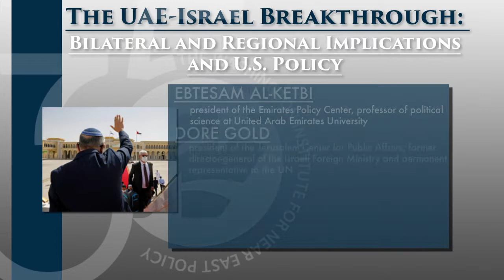The UAE-Israel Breakthrough: Bilateral and Regional Implications and U.S. Policy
The signing of the UAE-Israel treaty at the White House on September 15th, 2020—the first Arab-Israel peace accord in twenty-six years—is both a diplomatic success for the Trump administration and the opening of a new chapter in regional cooperation on a broad array of political, security, economic, and diplomatic issues.

Discussing this and more are...

Ebtesam al-Ketbi, founder and president of the Emirates Policy Center, the UAE's leading foreign policy and security think tank; professor of political science at United Arab Emirates University; and a member of the Gulf Cooperation Council's Consultative Commission.

Dore Gold, president of the Jerusalem Center for Public Affairs; former director-general of the Israeli Foreign Ministry and permanent representative to the UN; and longtime foreign policy advisor to Prime Minister Netanyahu.

Barbara Leaf, the Lapidus Fellow at The Washington Institute and former U.S. ambassador to the UAE (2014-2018), among other distinguished foreign service posts.

David Makovsky, the Institute's Ziegler Distinguished Fellow and director of its Project on Arab-Israel Relations, and former senior advisor to the State Department's special envoy for Israeli-Palestinian negotiations (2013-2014).